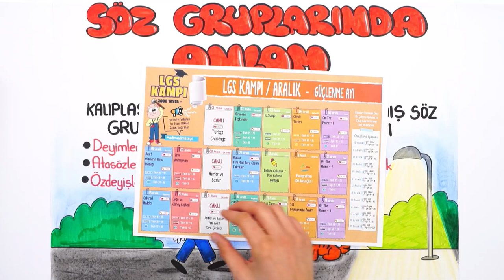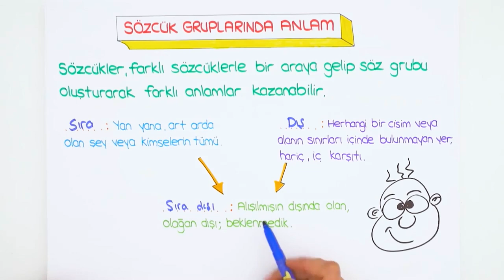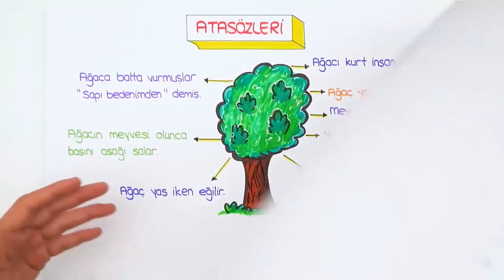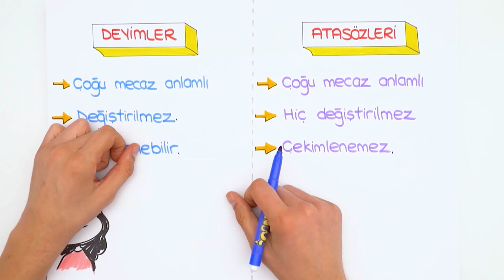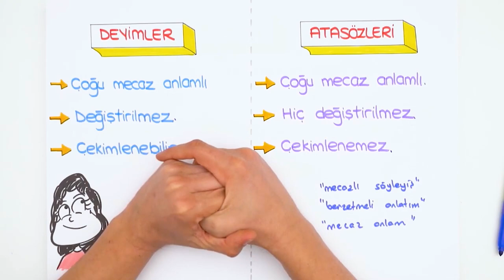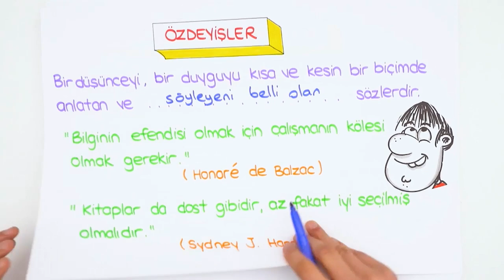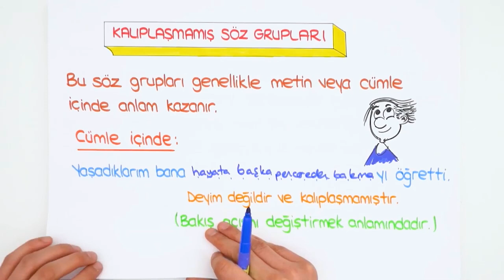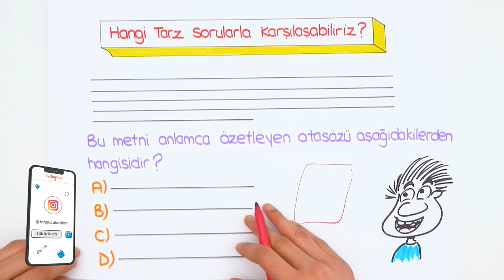Söz Gruplarında Anlam | LGS Türkçe #2022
Konuyu tekrar etmek ve sorularla pekiştirmek için 👇
2022LGS Kampı tüm hızıyla devam ediyor! Sene boyunca canlı yayınlar, yeni nesil soru çözümleri, kamplar, LGS Günlükleri ve motivasyon videoları ile seninleyiz! Bugünkü dersimiz, Türkçe dersinin en önemli konularından "Söz Gruplarında Anlam". Hazırsan serüvenimiz başlıyor🚀